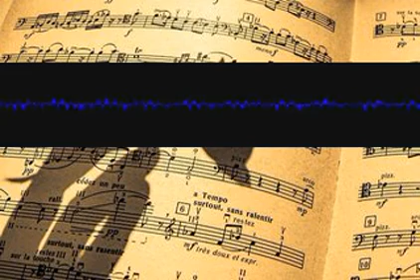Drawbarbaroque Strathspey drlrzjgzcd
Please like my songs and videos if you enjoy them. I share good stuff